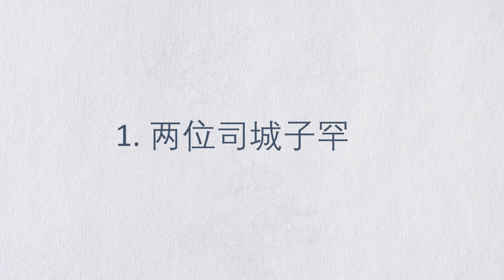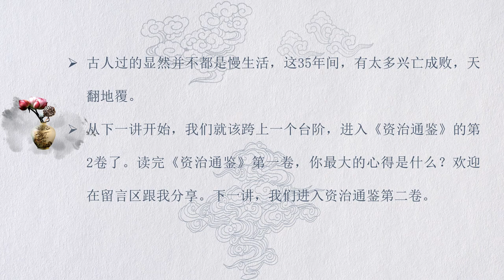091 爱与怕哪个更重要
周烈王六年（前370年），魏武侯过世的那一年，《资治通鉴》还记载了以下4件事：赵伐齐，至鄄。魏败赵师于怀。楚肃王薨，无子，立其弟良夫，是为宣王。宋辟公薨，子剔成立。